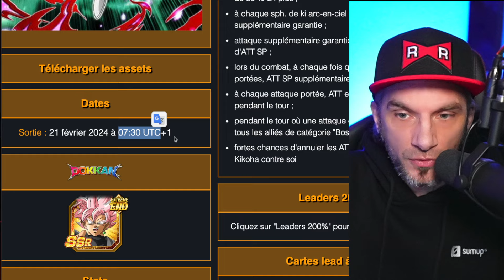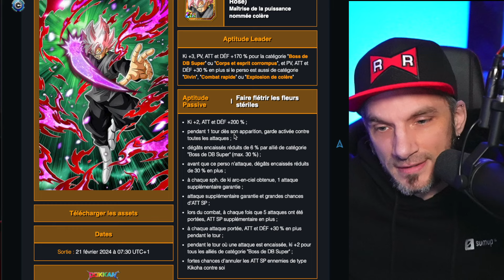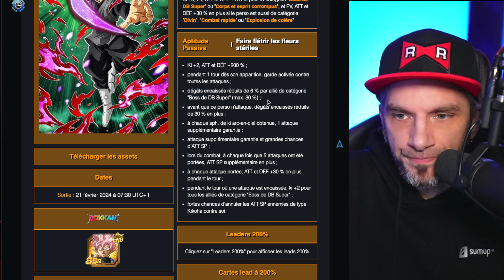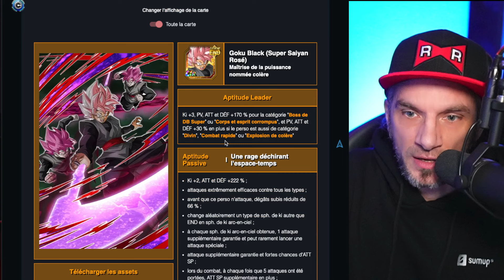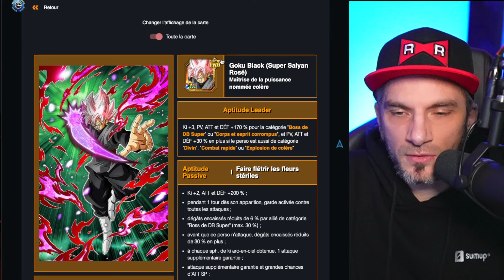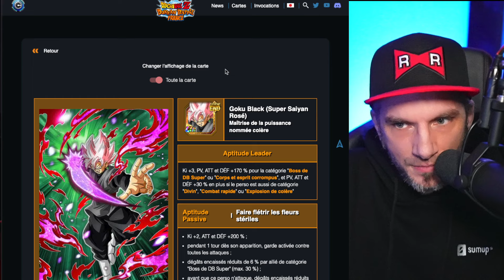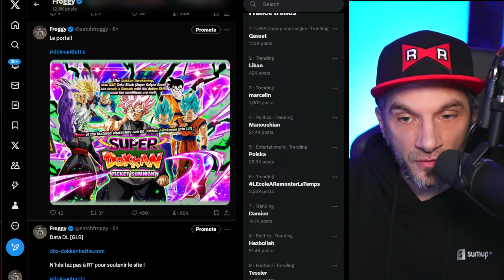Est-ce que J'INVOQUE sur ROSÉ DOKKAN FEST ? DOKKAN BATTLE